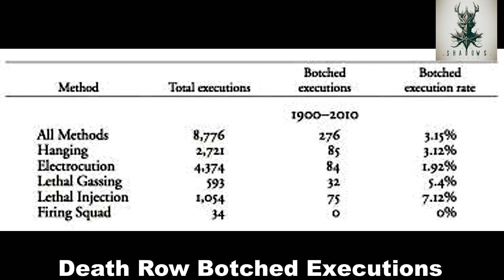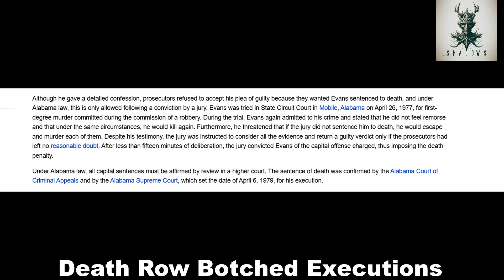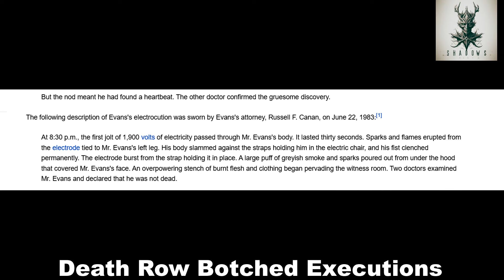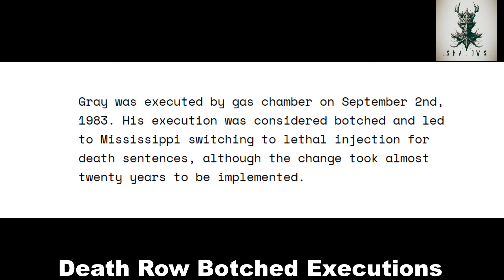Shattered Justice: The Legacy of Botched Executions Death Row Documentary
Embark on a chilling exploration into the dark annals of botched executions, where the pursuit of justice turns into a nightmare of unimaginable suffering. In this gripping documentary, we journey through a historical timeline, beginning with the earliest cases that shocked the nation. From Frank J. Coppola's horrific ordeal in Virginia to John Evans's harrowing experience in Alabama, and Jimmy Lee Gray's unsettling demise in Mississippi, we confront the haunting realities of executions gone awry. Through vivid accounts and shocking details, we uncover the ethical dilemmas and systemic failures that plague the execution process. As we navigate through these distressing tales, we're compelled to question the very essence of justice and demand accountability for the inhumane treatment of those condemned to death. Join us as we shine a light on the dark corners of the justice system and ask: Isn't it time to mend the shattered fragments of justice?